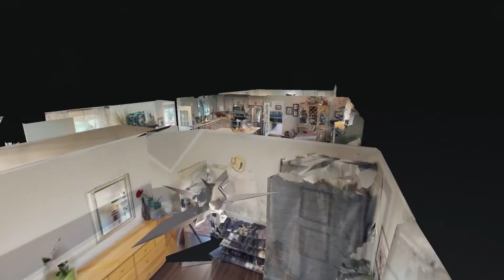129 Glenn Hill Dr Hendersonville TN 37075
129 Glenn Hill Dr Hendersonville TN 37075 | Andy Hunt

Andy Hunt

We all know the old real estate adage, `location, location, location.' But to Andy, real estate is all about people. An Ole Miss alum with a background in marketing and finance, Andy has been a Nashville resident since 2004, and loves watching the exciting growth happening in his Music City.

More than a REALTORr, Andy has obtained both the Seller and Buyer Specialization Designations, as well as Real Estate Negotiations Expert. Clients feel empowered to make sound decisions when involved in a real estate transaction through quality conversation regarding the real estate process with our Nashville on the Move team and systems, and also with lenders, title companies and any vendor procured.

Whether a first time home buyer or an experienced emptor, Andy relishes the chance to help his clients, both new and returning, see their dreams become reality. After all, buying a house is a great investment! It's an investment in joy, shelter, laughter, memories, family and community. Making a decision that big requires trust in the person guiding the process. Selling this great investment requires a confident understanding of the market and parties involved, to yield the greatest returns.

When he's not working, you can find Andy breaking a sweat in his garage gym or exploring the outdoors with his wife and three sons.

129 Glenn Hill Dr Hendersonville TN 37075 | Andy Hunt

Virtual Realty
Virtual Realty Nashville TN
3d Room Scanning
3d Room Scanning Nashville TN

129 Glenn Hill Dr Hendersonville TN 37075 | Andy Hunt